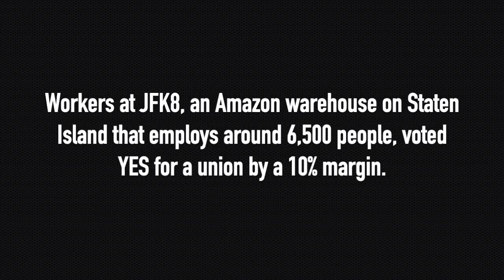Amazon Labor Union Members Respond to Union Election Win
On April 1, 2022, the Amazon Labor Union made a historic victory in becoming the first union in the United States to unionize an Amazon workplace. Workers at JFK8, an Amazon warehouse on Staten Island that employs around 6,500 people, voted YES for a union by a 10% margin. We spoke with some of Amazon Labor Union organizers shortly after the last vote was tallied at the National Labor Relations Board in Downtown Brooklyn, New York.
By Amba Guerguerian
intro music — Saida's Motorcycle by Free Planet Radio